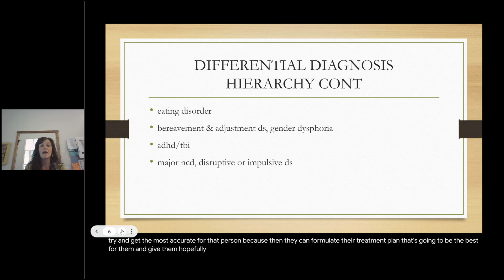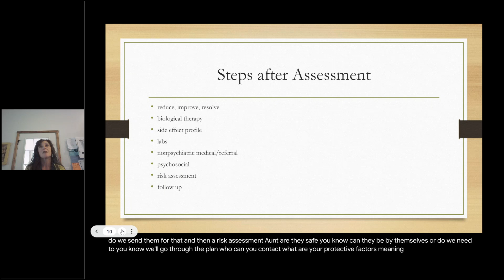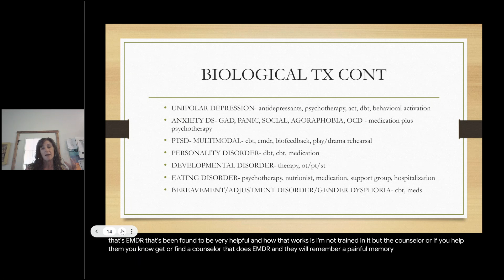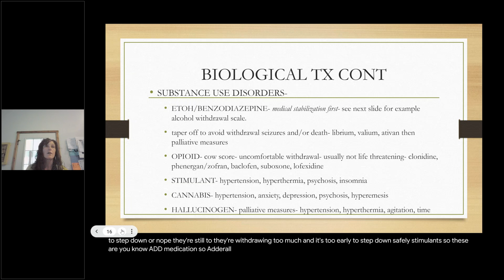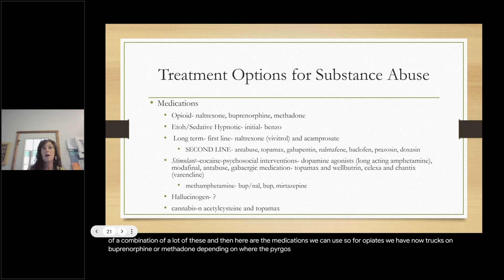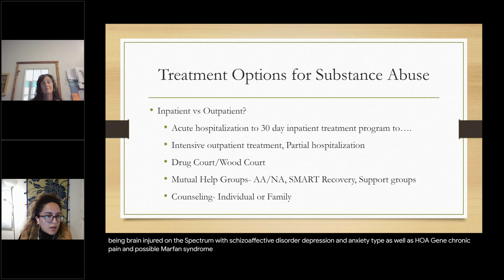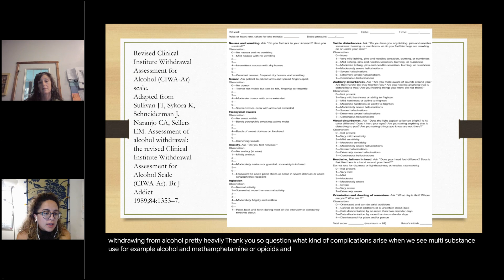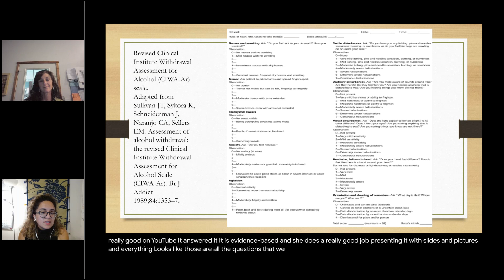Diagnostics Done Now What! with Courtney Hill, PA C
Objectives:

• Treatment Plans for Medical Conditions First
• Treatment Plans for Mental Health Diagnosis
• Treatment Plans for Addiction and Recovery

Courtney Hill, PA-C, (she/her), I have known I wanted to help others in the medical field since I was 12 years old. I have a strong family history of addiction and mental health and have struggled personally which is why I have a passion in mental health and wellness! I have practiced in both inpatient and outpatient psychiatric facilities in Pocatello, Idaho as well as working for the Family Medicine Residency program for Idaho State University for 10 years.  A bonus opportunity was treating Chronic Liver Disease and curing Hepatitis C in addition to Opioid Use Disorder treatment there. I currently work at Cascade Medical Center in Primary Care with an emphasis in Mental Health and Addiction, Life Change Associates Psychiatry in Pocatello, Idaho and Rainbows End Recovery Center in Challis, Idaho. I also have my own practice via telepsychiatry to provide affordable mental health care for patients without insurance called McCall Mobile Medicine.

I am married and have 1 bonus daughter (19) and 3 children at home (ages 11, 9 and 6) that keep me on my toes! I love God, my family, backpacking, swimming, running, biking, hiking, skiing/snowboarding, cooking, sleeping, yoga/reiki, barre, picking up litter, volunteering, reading, DAR and serving others.